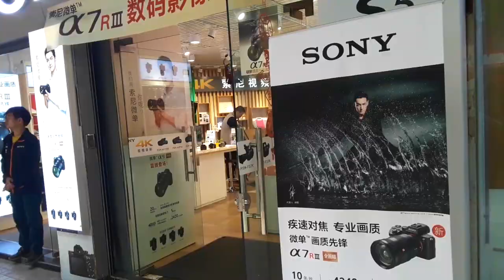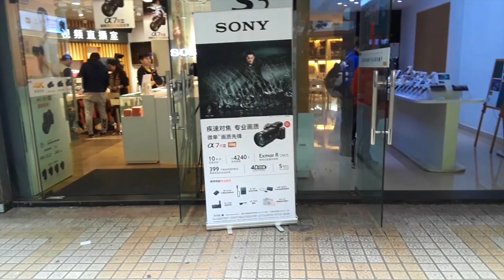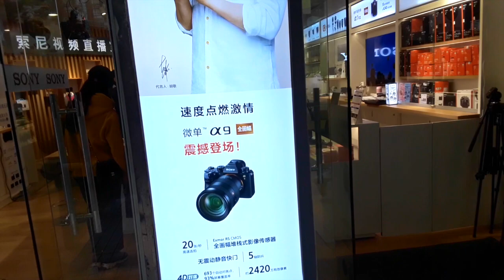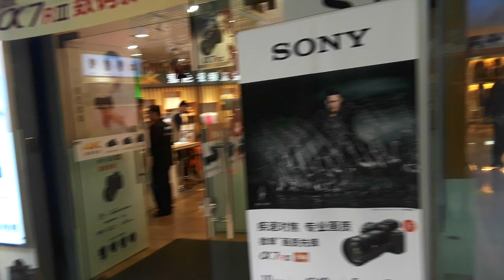Buying Electronics in China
Hello Everyone,

I have explored the prices for "Foreign" Name Brand Electronics in China and the prices are ALWAYS more expensive in China.  Many times there are Chinese copies; sometimes the exact product with a Chinese name, built by this Chinese company and OEM for the "foreign" name brand.
China has a 20% VAT that is automatically discounted when exported and also offer subsidies and other discounts to companies that export.  Many products made and sold in China can be 25% of more than the same product sold in a "foreign" market

Grateful for Another Great Day